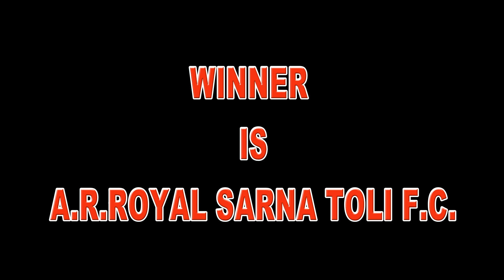AR ROYAL SARNA TOLI FC VS AMAR BIRSA SOSO, Q FINAL MATCH RATU GOLD CUP 2022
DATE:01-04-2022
QUATER FINAL MATCH
A.R.ROYAL SARNA TOLI F.C. (00WINNER) V/S AMAR BIRSA SOSO (00)
A.R.ROYAL SARNA TOLI FC VS AMAR BIRSA SOSO